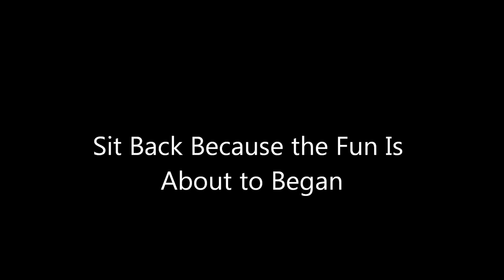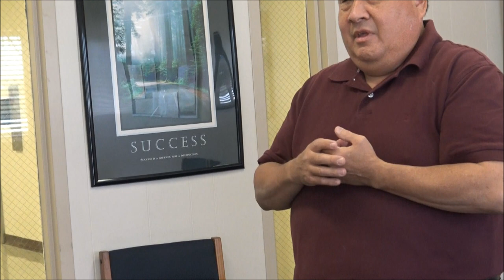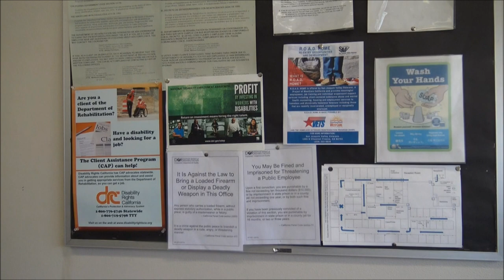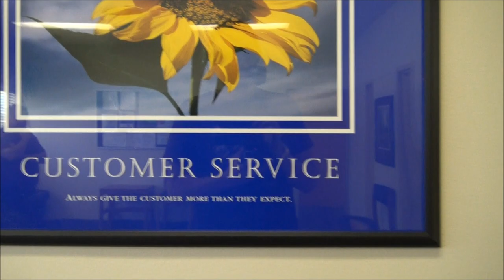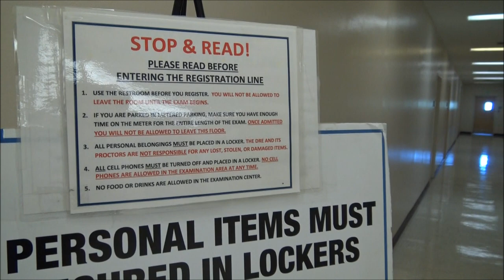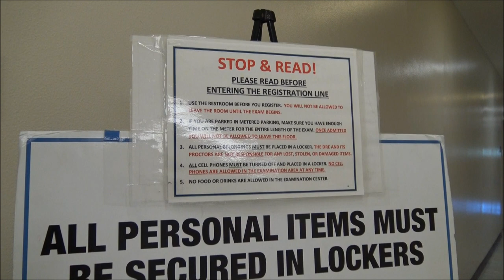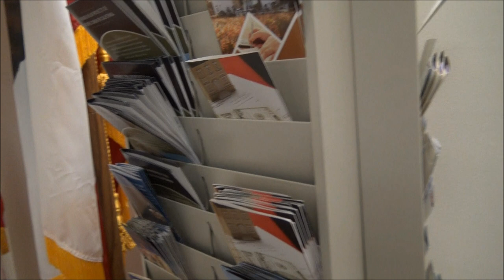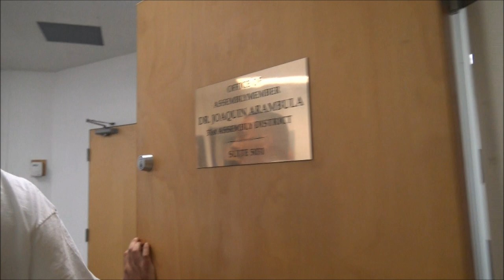California State Employees Do Not Like Cameras, Accountability, And Transparency-1st Amendment Audit